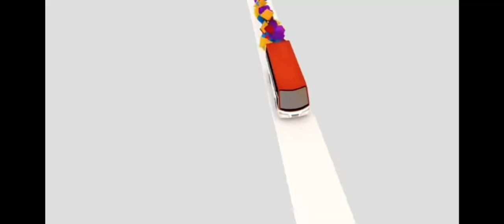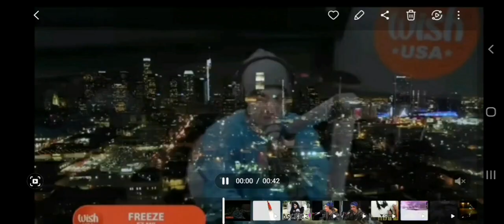EZ MIL "FREEZE" ON THE WISH USA BUS! HE'S SERIOUS @ezmil27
SUB TO EZ'S YT CHANNEL